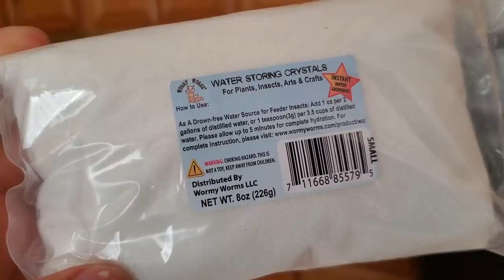*Jaw Dropping* Bearded Dragon Goes On First CAR RIDE & Swim Lesson | Close Friends Tank Setup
Leopard gecko Stares at bearded dragon, Reptiles First Time trying Superworms, Dubia roach update,  baby bearded dragon first time swimming, how to tame Angry tank setup *Ignore baby shark remix close friends lil baby song video andy cohen baby drake baby mama*

CHANNEL INFO